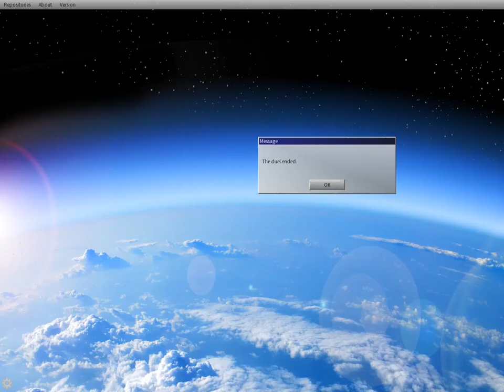In This Video Every Opponent Surrenders [Edo Pro]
by Mick Gordon

Lakes of Flame
by Blue Stahli